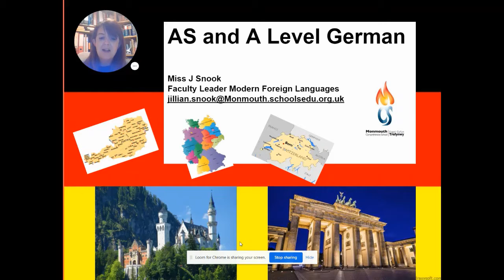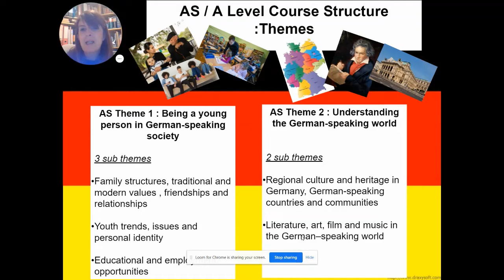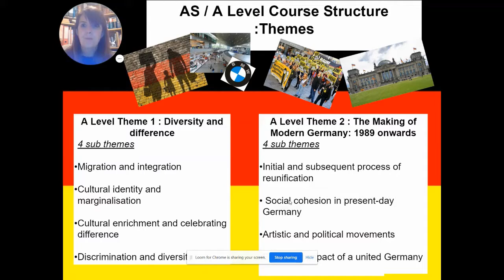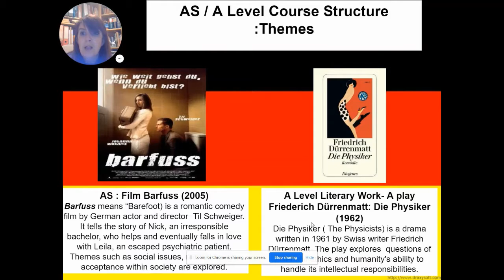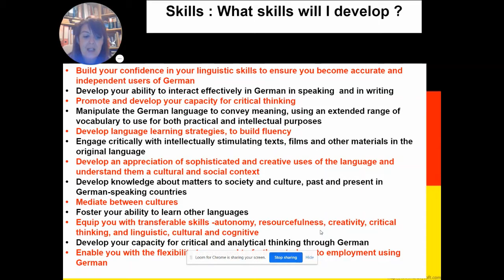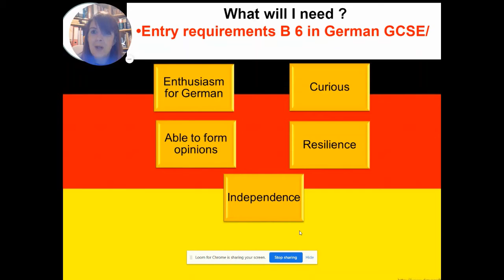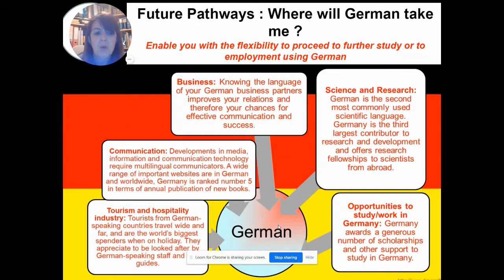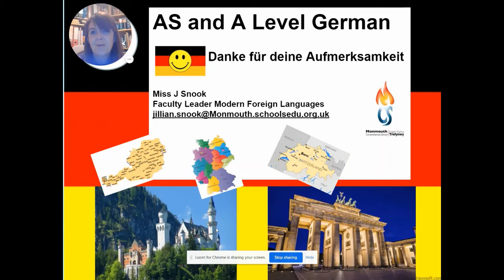Modern Foreign Languages Faculty German